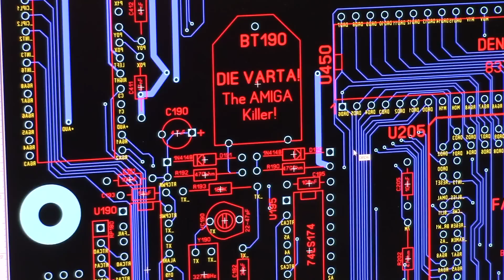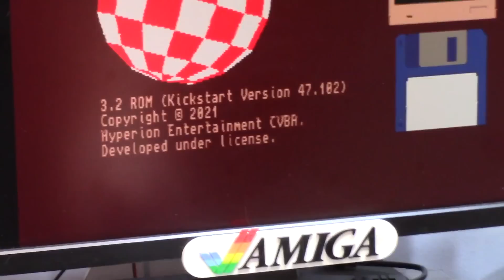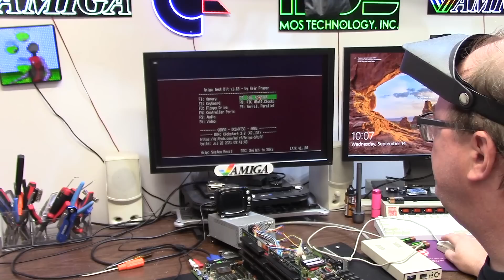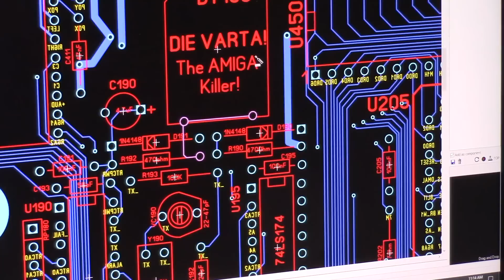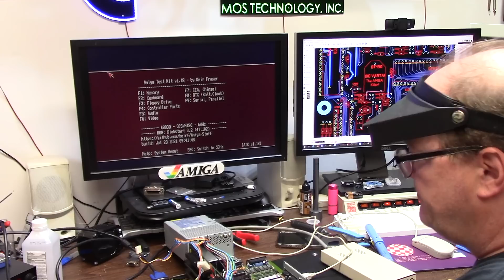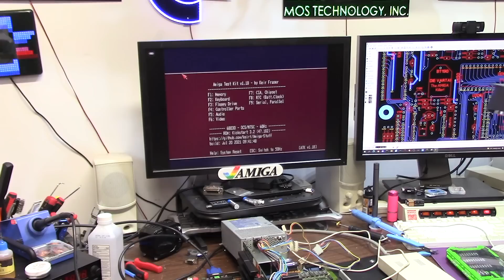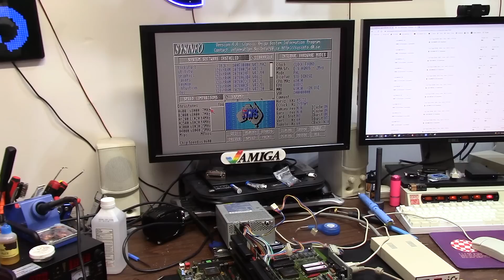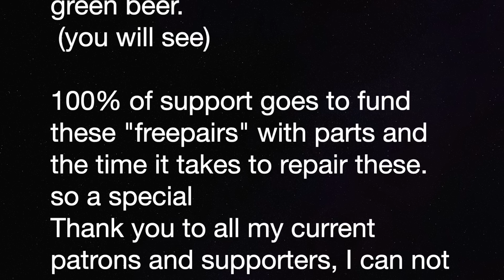Chris' Commodore Amiga 3000 and the Amber of Gold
E348: in this episode a repair/fix update of a nice Amiga3000 that i did not have to tear apart! Dr Chris and Cats Tech Chris come together at the same time for a unique ending.

Thank you to all my current patrons and supporters, I can not express how much your support means to me.Because of you and your support and generosity, I am able to fund repairs for others FOR FREE. I can not fix everything, but i do save many.  So a personal thanks directly to each and every one of you! and members at the time of this filming are all listed in the description below!!

Elite Patrons

Aaron Bond
Ady Bolton
Alexis Beaumont
Alvin Franklin
Andreas Karlsson
Bob Randale
Charlie Underwood
Craig Daters
Courtney Blush
Darren Attwood
Daniel Carlenfors
Daniel Varga
Dominic Demarinis Sr.
Ed M
Eric Jamieson
Gilbert carriere
Jack Moran
James Rizzo
Jonathan Wickett
Kevin Orbaker
Kevin Quattro
Lois Dituri
Luis B Perez
Martin Frei
Martin Moore
Patracy
RandomBitflip
RF C
Rod Piercy
Scott Jones
Seb132
Sebastian Gray
Stefaan Henninck
Stephen Bruce
Stephen P Bailey
Steve Kile
Steve Thompson
Sutehk
Tim Grooms
Toby Quinney
Toni Moisio
Wayne Lymbery

Adam Bowman
Alan Romeril
Amiga Bill Winters
André Wiik
Andrew Gray
Chance Davis
Chris Kmiec
Christopher White
Clark Hale
Commander Cain
CubicalNate
Dave Walz
David Ferguson
Frank Lowe
Garry Heather
Gaz Edmunds
J. Walter Hawkes
James Ezell
Jay Jarvis
JoeTheZombie
Jonathan Wickett
Keith S
Kim Jensen
Kris Van Tuerenhout
Kym Busby
Lars H
Leo Beyers
Luca Argentiero
Litwarski
Mark
Mark Kierzkowski
Mark Jaques
Mark Pearson
Matthew Moebes
Michael Myers
Mike Roach
Neil Bradford
Nimh Oli
Pepa Wastl
Peter Weuffen
Phil Cherry
RetroPassion
Richard Smith
Robbie Whiting
Schmosef
Simon Marston
Stephen Durham
Steven Hunter
Terry Moore
Theuman
Thomas Vogt
Todd Silk
Tom Brooks
Wanderley Ceschim
Wendell Pyle

Official Patrons

Adam Currie
Adam Templeton
Alabammy Skwirl
Alan Day
Alfie's Games
Antonio Drusin
Ashley Clifford
Ashley Dawson
Andrea Pizzichini
Andre Bergei
Ash Green
Brett Armstrong
Brian Haines
BunnyBrewster
Chris Cantwell
Chris Green
Chris Trickett
Craig Sharpe
Daniel Beaver
DannyDK
Darryl Tourond
David Black
David Obrien
David Z
Dennis Garman
Deeter Rabbit
Dick van Ginkel
Dimitris Gialoglidis
Dr. Phil
Eder Ghiraldi
Edvin Helland
Etosha69
Frank Haaland
Frank Muscato
Frederic CONTE
Frederico
Gary Heather
Geekology
Gerald Gibbons
Gerco Dries
Gjoken
Glenn Hann
Gregory Hayes
Gunnar Roxen
Greg Winfield
Jason Voak
Jablanka
Jeremy Trim
John Lomax
Lars J Aas
Leszek Kaminski
Markus
Mark Amorin
Mislav Krleza
Matthew Augustine
Matthew Rasnake
Matt Houghton
Marc
MarK
Mark Amorin
Matthew Hoe
Matthew Webb
Michael Englyst
Michael Fuerst
Mislav Krleza
M W M
Nick Roper
NoeleyC
Niklas Arvenberg
Paul Danger Kile
Paul Read
Pawel Solecki
Pelle Norberg
Peter Sterk
RavenWolf Retro Tech
Remon Kooijman
Retrofletch
Richard Brayshaw
Rick Young
RoC
Rrenfrow
Russell Fairey
Simon Chatterley
Skylos
Steve Fenton
Sven Gugelmann
Tim J Corcoran
Tristan Grove
Volker Ebbert
Wayne Bushby
Yngve Eide